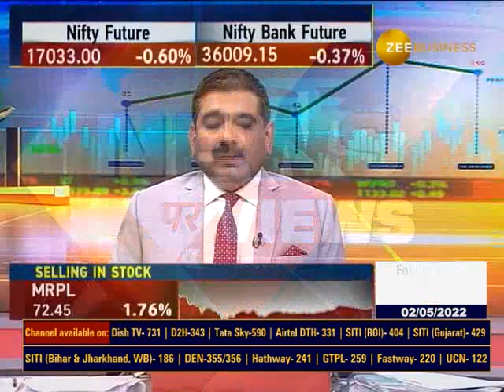Canfin Homes MD & CEO Girish Kousgi In Talks With Zee Business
ग्राहकों में बढ़ोतरी से नतीजों को फायदा मिला...2-3 साल के बाद ग्रोथ में रिकवरी:गिरीश कौसगी, MD & CEO, कैनफिन होम्स

देखिए बिजनेस और आउटलुक पर CanFinHomes के MD & CEO गिरीश कौसगी से अनिल सिंघवी की खास बातचीत...